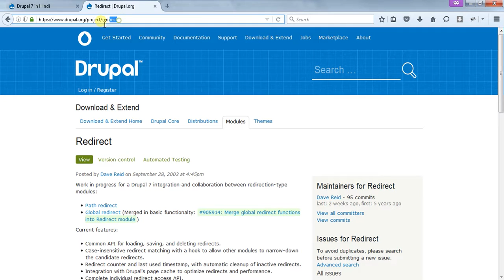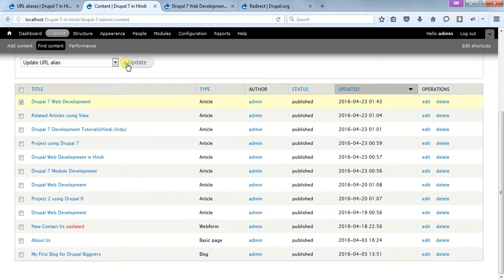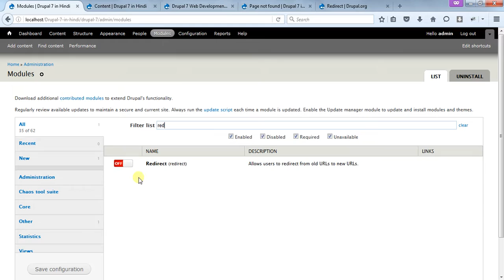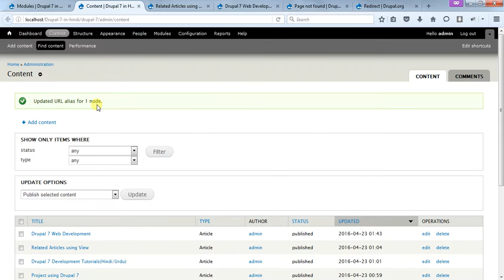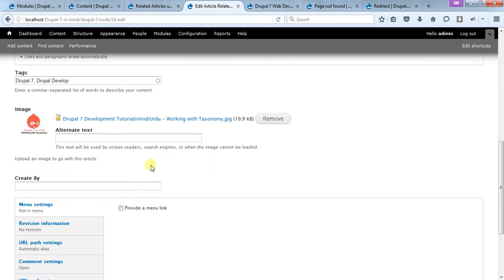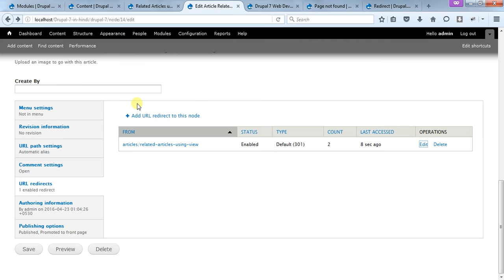Drupal 7 Development Tutorials(Hindi/Urdu) - Redirect (Page not found)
This is video series on Step by Step Tutorial on Drupal 7 Development in Hindi. And this video covers  "Redirect Page not found " in Drupal 7 Development in Hindi.